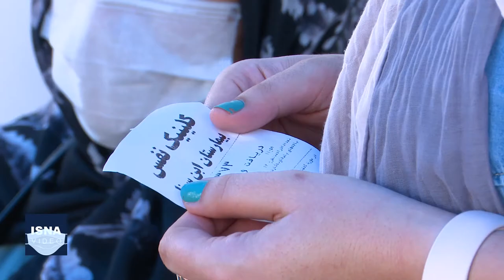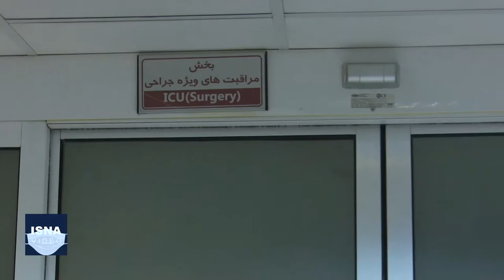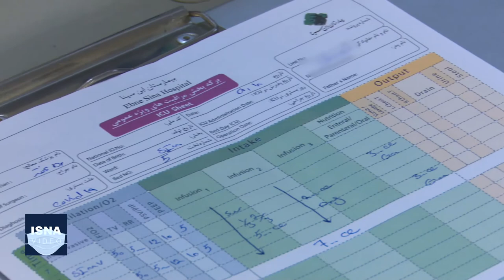آوار مرگ؛ بحران پیک پنجم کرونا در ایران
ایران بحرانی‌ترین روزهای خود را در دوره شیوع کرونا پشت سر می‌گذارد؛ مرگ‌های ناشی از این ویروس در کشور در حالی به حدود ۶۰۰ نفر در روز رسیده است که بسیاری از بیماران به سختی به دارو و تخت بستری دسترسی دارند. هم فعالان حوزه درمان و هم مسئولان وزارت بهداشت پیش‌بینی می‌کنند طی روزهای آینده وضعیت کرونا در کشور بحرانی‌تر شود.